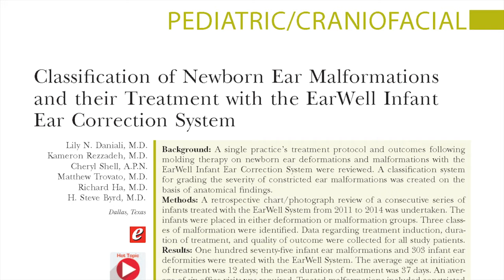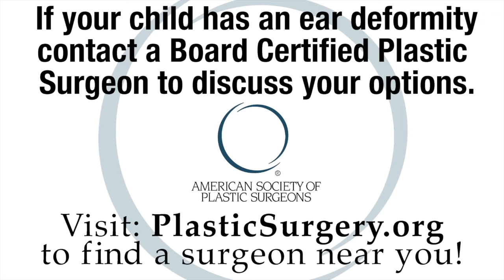Ear Molding: Changing Surgery for Children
In this video, Rod J. Rohrich, MD, Editor-in-Chief of “Plastic and Reconstructive Surgery” discusses a new innovation that will reduce the need for surgery in infants with ear defects.

This article appears in the March 2017 issue of Plastic and Reconstructive Surgery, Volume 139 Issue 3, “Classification of Newborn Ear Malformations and their Treatment with the EarWell Infant Ear Correction System” By Daniali et al: